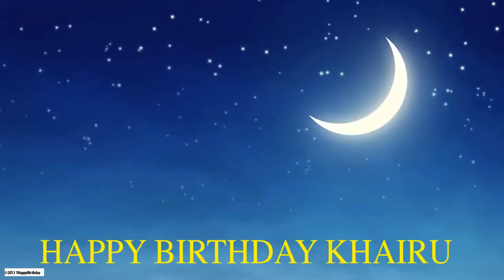Khairu Moon La Luna - Happy Birthday